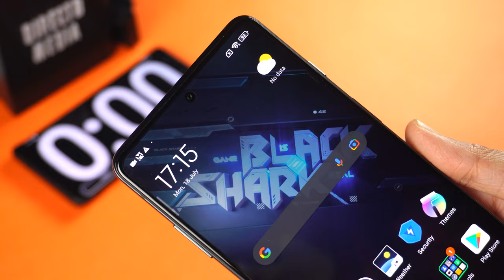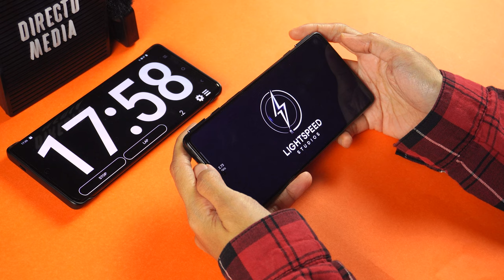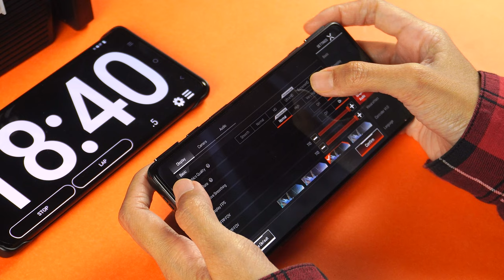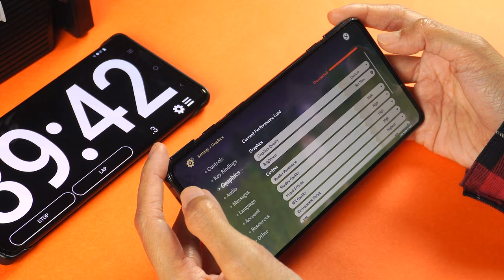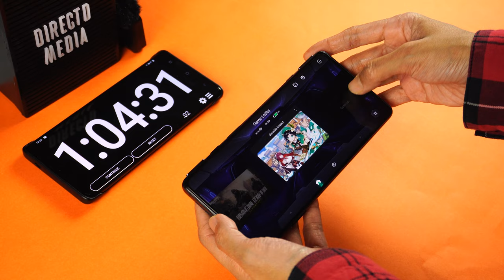[Gaming Test] Cooling system Black Shark 5 Pro memang function?